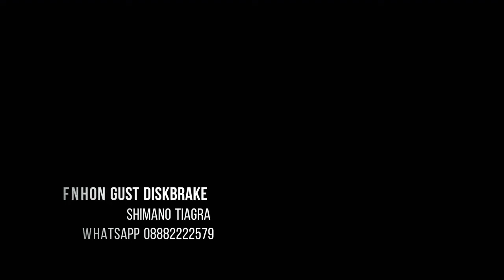Sepeda Lipat Fnhon Gust Discbrake Tokopedia Shimano Tiagra Sensah 10 Speed not Element Troy 3sixty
𝐌𝐎𝐇𝐎𝐍 𝐃𝐈𝐏𝐄𝐑𝐇𝐀𝐓𝐈𝐊𝐀𝐍 !
𝐒𝐞𝐩𝐞𝐝𝐚 𝐅𝐮𝐥𝐥 𝐁𝐢𝐤𝐞 𝐁𝐫𝐚𝐧𝐝 𝐍𝐞𝐰 𝟏𝟎𝟎 % 𝐒𝐡𝐢𝐦𝐚𝐧𝐨 𝐓𝐢𝐚𝐠𝐫𝐚 ( 𝐁𝐮𝐤𝐚𝐧 𝐏𝐚𝐫𝐭 𝐛𝐞𝐤𝐚𝐬 𝐒𝐞𝐩𝐞𝐫𝐭𝐢 𝐒𝐞𝐥𝐥𝐞𝐫 𝐋𝐚𝐢𝐧 )
𝐃𝐢𝐤𝐢𝐫𝐢𝐦 𝐒𝐮𝐝𝐚𝐡 𝐑𝐚𝐤𝐢𝐭𝐚𝐧 𝐅𝐮𝐥𝐥 𝐁𝐢𝐤𝐞 ( 𝐌𝐞𝐧𝐠𝐠𝐮𝐧𝐚𝐤𝐚𝐧 𝐊𝐚𝐫𝐝𝐮𝐬 )
𝐒𝐢𝐚𝐩 𝐆𝐨𝐰𝐞𝐬 𝐓𝐞𝐫𝐢𝐦𝐚 𝐁𝐞𝐫𝐞𝐬 𝐓𝐢𝐧𝐠𝐠𝐚𝐥 𝐏𝐚𝐤𝐚𝐢

Spesifikasi

𝟏. 𝐅𝐫𝐚𝐦𝐞 𝐅𝐍𝐇𝐎𝐍 𝐆𝐔𝐒𝐓 𝐃𝐈𝐒𝐂𝐁𝐑𝐀𝐊𝐄
𝟐. 𝐇𝐀𝐍𝐃𝐋𝐄𝐏𝐎𝐒𝐓 𝐅𝐍𝐇𝐎𝐍 𝐎𝐫𝐢𝐠𝐢𝐧𝐚𝐥 𝐚𝐝𝐣𝐮𝐬𝐭𝐚𝐛𝐥𝐞 / 𝐋𝐢𝐭𝐞𝐩𝐫𝐨 𝐆𝐨𝐨𝐬𝐞 / 𝐁𝐞𝐛𝐚𝐬 𝐏𝐢𝐥𝐢𝐡
𝟑. 𝐇𝐀𝐍𝐃𝐋𝐄𝐁𝐀𝐑 𝐅𝐍𝐇𝐎𝐍 𝐅𝐋𝐀𝐓/𝐌𝐈𝐃𝐑𝐈𝐒𝐄 𝐎𝐫𝐢𝐠𝐢𝐧𝐚𝐥 𝐁𝐞𝐛𝐚𝐬 𝐏𝐢𝐥𝐢𝐡
𝟒. 𝐒𝐄𝐀𝐓𝐏𝐎𝐒𝐓 𝐅𝐍𝐇𝐎𝐍 𝐎𝐫𝐢𝐠𝐢𝐧𝐚𝐥
𝟓. 𝐒𝐀𝐃𝐃𝐋𝐄 𝐅𝐍𝐇𝐎𝐍 𝐎𝐫𝐢𝐠𝐢𝐧𝐚𝐥
𝟔, 𝐂𝐇𝐀𝐈𝐍𝐑𝐈𝐍𝐆 𝐅𝐍𝐇𝐎𝐍 𝐎𝐫𝐢𝐠𝐢𝐧𝐚𝐥 𝐇𝐓𝟐 𝟓𝟑𝐓/𝟓𝟔𝐓
𝟕. 𝐖𝐇𝐄𝐄𝐋𝐒𝐄𝐓 𝐋𝐈𝐓𝐄𝐏𝐑𝐎 𝐀𝐄𝐑𝐎 𝟏𝟔+ 𝟑𝟒𝟗 𝐎𝐫𝐢𝐠𝐢𝐧𝐚𝐥 𝐀𝐭𝐚𝐮 𝐒𝐈𝐋𝐕𝐄𝐑𝐎𝐂𝐊 𝐒𝐑𝟒𝟐
𝟖. 𝐊𝐄𝐍𝐃𝐀 𝐈𝐍𝐍𝐎𝐕𝐀 𝐓𝐈𝐑𝐄𝐒 𝟏𝟔+𝟑𝟒𝟗 𝐎𝐫𝐢𝐠𝐢𝐧𝐚𝐥
𝟗. 𝐑𝐀𝐍𝐓𝐀𝐈 𝟏𝟎 𝐒𝐩𝐞𝐞𝐝 𝐒𝐇𝐈𝐌𝐀𝐍𝐎
𝟏𝟎. 𝐑𝐃/𝐒𝐇𝐈𝐅𝐓𝐄𝐑 𝐒𝐇𝐈𝐌𝐀𝐍𝐎 𝐓𝐈𝐀𝐆𝐑𝐀 𝟏𝟎 𝐒𝐩𝐞𝐞𝐝
𝟏𝟏. 𝐊𝐀𝐁𝐄𝐋 𝐉𝐀𝐆𝐖𝐈𝐑𝐄
𝟏𝟐 𝐁𝐫𝐚𝐤𝐞 𝐋𝐞𝐯𝐞𝐫, 𝐆𝐫𝐢𝐩 𝐋𝐢𝐭𝐞𝐩𝐫𝐨 𝐏𝐚𝐫𝐭
Ｐｉｌｉｈａｎ　Ｗａｒｎａ　：　Ｈｉｔａｍ／Ｂｉｒｕ／Ｈｉｊａｕ

𝗔𝗟𝗟 𝗣𝗮𝗿𝘁 𝗣𝗥𝗘𝗠𝗜𝗨𝗠 𝗕𝗜𝗞𝗘 𝗥𝗔𝗞𝗜𝗧𝗔𝗡
𝗧𝗶𝗱𝗮𝗸 𝗣𝗲𝗿𝗹𝘂 𝗟𝗲𝗯𝗶𝗵 𝗺𝗮𝗵𝗮𝗹 𝗗𝗿𝗽𝗱 𝗣𝗮𝗿𝘁 𝗜𝗻𝗶,
𝗛𝗶𝗻𝗱𝗮𝗿𝗶 𝗠𝗮𝗸𝗲𝗹𝗮𝗿 𝗗𝗶 𝗧𝗼𝗸𝗼𝗽𝗲𝗱𝗶𝗮

PENGIRIMAN REKOMENDED
𝟏. 𝐉𝐚𝐤𝐚𝐫𝐭𝐚 𝐀𝐫𝐞𝐚 𝐌𝐞𝐧𝐠𝐠𝐮𝐧𝐚𝐤𝐚𝐧 𝐆𝐫𝐚𝐛 𝐈𝐧𝐬𝐭𝐚𝐧𝐭 𝐊𝐮𝐫𝐢𝐫 ( 𝟐 𝐉𝐚𝐦 𝐒𝐚𝐦𝐩𝐚𝐢 ) 𝐁𝐮𝐧𝐠𝐤𝐮𝐬 𝐊𝐚𝐫𝐝𝐮𝐬
𝟐. 𝐋𝐮𝐚𝐫 𝐊𝐨𝐭𝐚 𝐌𝐞𝐧𝐠𝐠𝐮𝐧𝐚𝐤𝐚𝐧 𝐉𝐍𝐄 𝐓𝐑𝐔𝐂𝐊𝐈𝐍𝐆 ( 𝐌𝐔𝐑𝐀𝐇 𝐀𝐌𝐀𝐍 𝐃𝐀𝐍 𝐂𝐄𝐏𝐀𝐓 ) 𝐁𝐮𝐧𝐠𝐤𝐮𝐬 𝐊𝐚𝐫𝐝𝐮𝐬
3. 𝙎𝙚𝙧𝙞𝙪𝙨 𝘽𝙪𝙮𝙚𝙧 𝙇𝙜𝙨𝙜 𝙏𝙧𝙖𝙣𝙨𝙖𝙠𝙨𝙞 𝘿𝙞 𝙅𝙖𝙢𝙞𝙣 𝙇𝙜𝙨𝙜 𝘿𝙞𝙠𝙞𝙧𝙞𝙢 𝙙𝙖𝙡𝙖𝙢 2-3 𝙅𝙖𝙢 𝙎𝙚𝙩𝙚𝙡𝙖𝙝 𝙊𝙧𝙙𝙚𝙧𝙖𝙣 𝙈𝙖𝙨𝙪𝙠
4. 𝗦𝗲𝗺𝘂𝗮 𝗣𝗮𝗿𝘁 𝗕𝗮𝗿𝘂 𝟭𝟬𝟬% 𝗕𝘂𝗸𝗮𝗻 𝗕𝗲𝗸𝗮𝘀 ( 𝗵𝗮𝘁𝗶𝟮)
ᵏᵘⁿʲᵘⁿᵍⁱ
ʷʷʷ.ᵗᵒᵏᵒᵖᵉᵈⁱᵃ.ᶜᵒᵐ/ᵍᵒᵏⁱˡᵃᵗᵍᵒʲᵉᵏ/ʳᵉᵛⁱᵉʷ